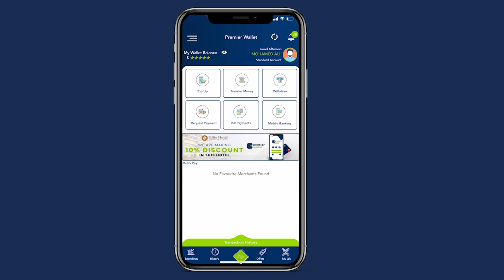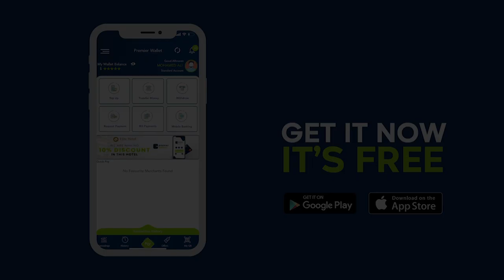Lo’ sababtay geerida Sadex ruux iyo dhaawaca tiro intaas ka badan.